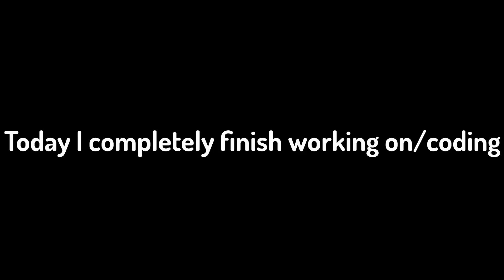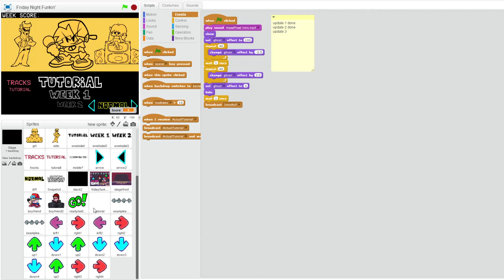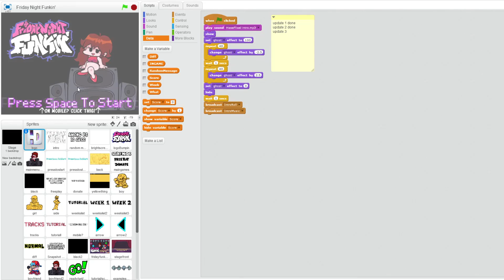How To Make Friday Night Funkin' in Scratch (Part 3)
How To Make Friday Night Funkin' on Scratch... making Friday Night Funkin' on Scratch (only using the REAL Friday Night Funkin' textures and sounds directly from the real game) is a huge challenge! Today, I FINISH coding the first level of Story Mode, the Tutorial. This is PART THREE!

You can call this Coding Friday Night Funkin' on Scratch / a Scratch Tutorial. This is the Hardest Friday Night Funkin' Challenge Ever. This was absolutely insane and crazy.

♦️ Update 10th of Apr. 2021
- Completely Finished Tutorial

♫ Music ♫
Intro: Gettin' Freaky (Main Menu) - Friday Night Funkin' OST
Outro: Gettin' Freaky (Main Menu) - Friday Night Funkin' OST
During:
- Electronica Punch - Oleksandr Koltsov Infinity
- Pan's Labyrinth - josh pan
- Wehrmut - Godmode

In this video, coder Hyper Droid (or as he's known on Scratch HyperDroid1 or the recreator of Freddy Fazbear's Pizzeria Simulator/FNaF 6, Ultimate Custom Night/UCN, FNaF AR: Special Delivery, FNaF VR: Help Wanted, Among Us and more on Scratch or from Raiding Discord Servers) codes/recreates the newest trend starting to break the internet; Friday Night Funkin' on the coding platform Scratch. FRIDAY NIGHT FUNKIN' IS THE BEST MUSIC GAME. This is a coding timelapse/montage/clips for coding the Scratch game. This is the third video in the series, where Hyper Droid has worked on many things. Hyper Droid will keep copy and pasting this description throughout his series as it helps with the YouTube Algorithm and increases views.

This isn't Friday Night Funkin' With Guns, a Friday Night Funkin Mod, or a Friday Night Funkin' Tutorial, this is me actually attempting to recreate the game, this is Friday Night Funkin', but on Scratch / Friday Night Funkin' Remastered. But, if you want to be smart; Friday Night Funkin' - Scratch Mod.

0:00 - Intro
0:30 - Everything So Far...
1:00 - Working on Tutorial Timing / New Keys
14:45 - Game Completion
16:10 - Gameplay Testing
17:45 - Scratch Coding Outro